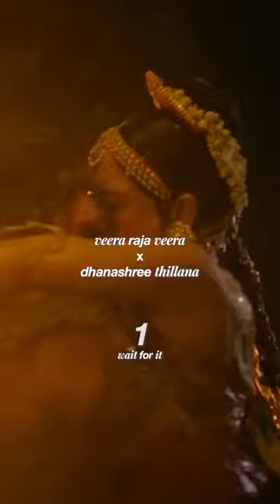veera raja veera x dhanashree thillana Mashup Mix Song | Joshin | Trending Song 2023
the 2nd half is my brain after hearing this 😳❤️

** MY GADGETS **
Camera :- Nikon D5600
Lens :- Nikon AF 70-300 mm
Phone :- Vivo V11 Pro
Mic :- Boya BYM 1
Dji :- Osmo Pocket

🐤_Content Disclaimer_🐤

Later we will send those details to Cyber Crime Department and register a complaint on it. Then they will trace the respective person's IP address, details and files a case on them. So please be careful before using abusive words.
Section 509: Uttering any word or making any gesture intended to insult the modesty of a woman.(You cannot call her "mast").
Punishment: Imprisonment for 1 year, or fine, or both. Otherwise you will face further consequences as per the LAW section 509.